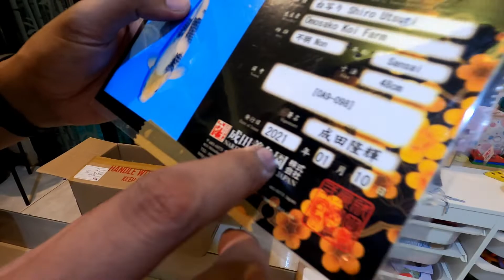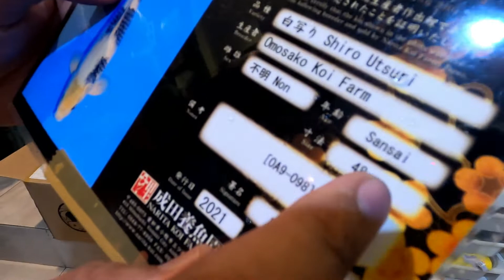SHIRO MONSTER IMPORT !!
KALI INI GUE BERANIIN BELI IKAN KOI IMPORT MONSTER SEBESAR 60 BU